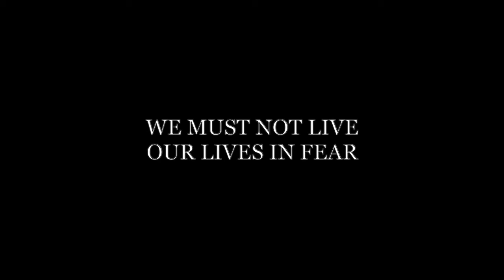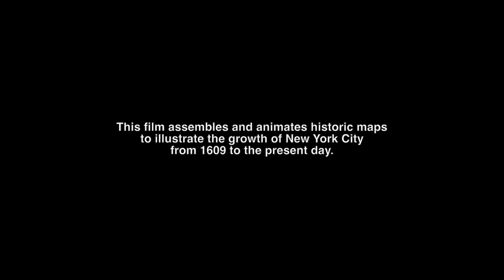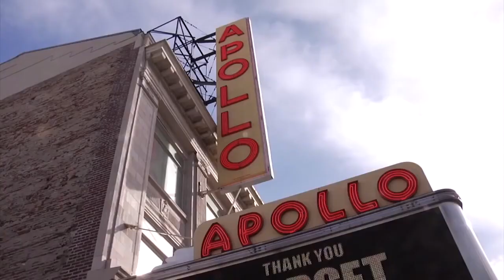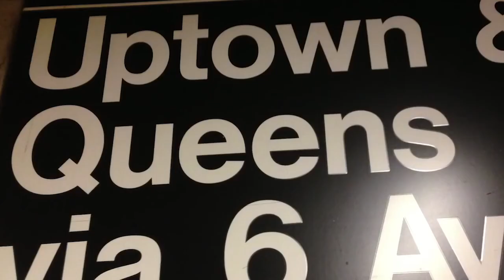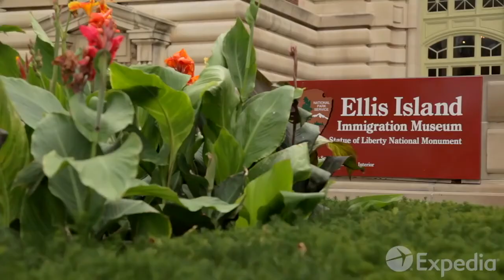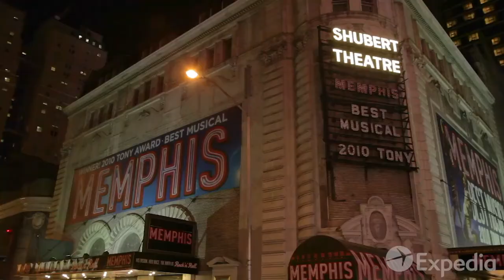NYC FUTURE 2020 ..... END THE LOCK DOWN NOW !!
WE MUST NOT LIVE OUR LIVES IN FEAR. THIS IS A PROTEST VIDEO AGAINST THE CONTINUING LOCK DOW OF NEW YORK CITY BY TWO  POLITICAL HACKS ANDREW CUOMO & BILL DE BLASIO. THIS IS OUR CITY ALL 8 MILLION PLUS OF US NOT THOSE TWO POWER HUNGRY CLOWNS DESTROYING NYC's FUTURE AND SO MANY LIVES.